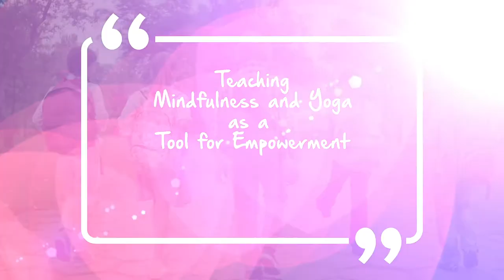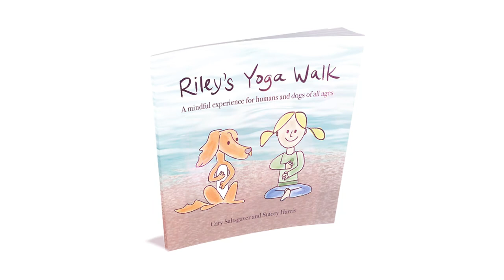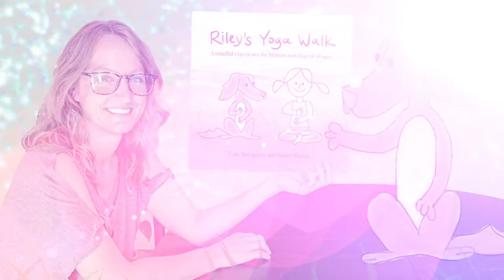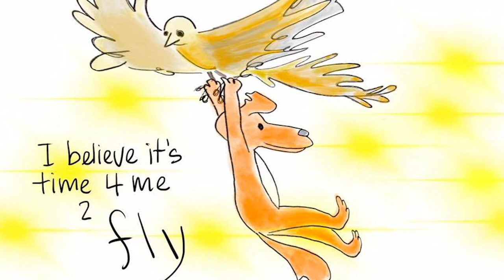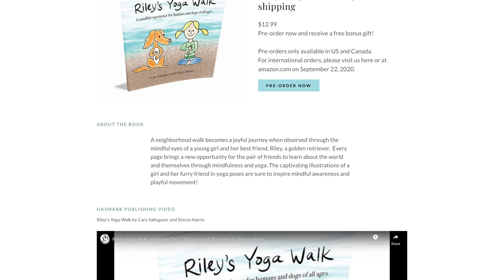Cary and Stacey, Author and Illustrator of "Riley's Yoga Walk" - HPI Interview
Riley’s Yoga Walk takes the reader on an adventure without having to go far from home. A neighborhood walk becomes a joyful journey when observed through the mindful eyes of a young girl and her best friend, Riley, a golden retriever. Every page brings a new opportunity for the pair of friends to learn about the world and themselves through mindfulness and yoga.

The captivating illustrations of a girl and her furry friend in yoga poses are sure to inspire mindful awareness and playful movement! Along with the story book, Cary and Stacey have devised a bonus gift, which is an educational tool for children, classrooms, parents and can be used for fun during family time.

Tara Thomas Co-founder of Momentum in Teaching says: “If you would like to walk with the real deal, Cary Saltsgaver of Riley's Yoga Walk is just that. She embodies the spirit of life as she breathes inspiration to youngsters as they glide alongside Riley on their yoga journey.”  Dr. Brett Geithman, Superintendent of Larkspur-Corte Madera School District, claims “Riley’s Yoga Walk is an amazing blend of yoga, art, and mindfulness. Cary is a passionate teacher of all ages, from preschool to adults. The magic of learning she creates for little ones and teachers has inspired thousands. I have been so fortunate to learn from Cary and strongly recommend reading Riley’s Yoga Walk and attending her workshops.”

Cary and Stacey are sisters, best friends, and grateful students of the canine teachers in their lives.  By combining their skills in education, health, and mindfulness, they are able to offer a  holistic approach to providing transformative teachings and resources for kids.

In this video, Pashmina P, Marketing Director and Danielle Martins,  Branding Manager of Hasmark Publishing International, interviews these lovely souls about their incredible literary journey, which is full of educational tools and messages.